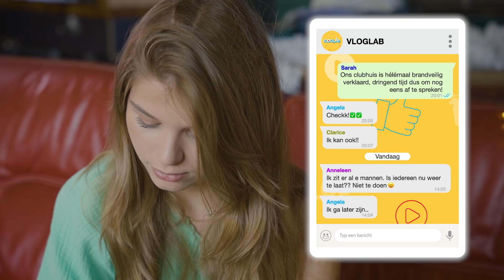Cédric en Tristan maken ruzie 😲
Ga snel naar VTMGO om de hele aflevering van Vloglab Together stories te checken.

Als je nog geen account hebt kan je dat gratis aanmaken en zo alle afleveringen van vloglab stories kijken, zeker doen!

Volg ons zeker ook op Instagram @vloglabstories